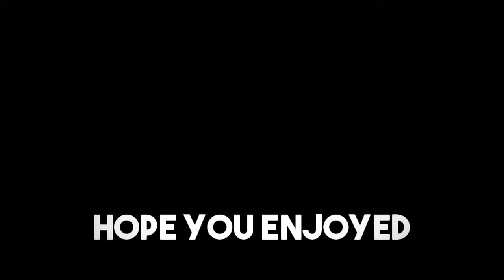D1 VOLLEYBALL GAME DAY VLOG | DAY IN THE LIFE OF A D1 VOLLEYBALL PLAYER | VLOG # 31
Found some old footage after cleaning out my SD cards from one of our last weekends on the road in Pennsylvania playing against Penn State. Now we get a whole vlog out of it!